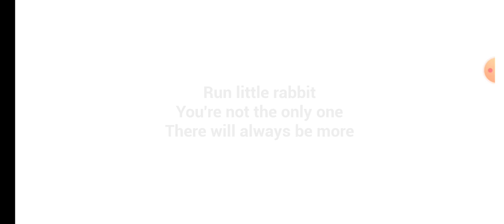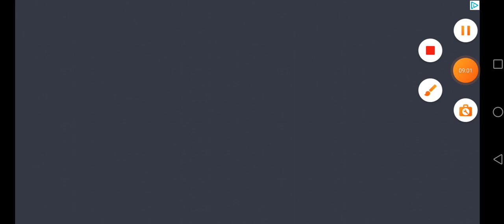Baby in yellow Episode 2: Rabbit Babysitter Rose and Across the Shore in Distant lands....